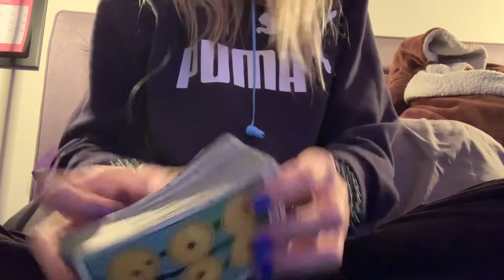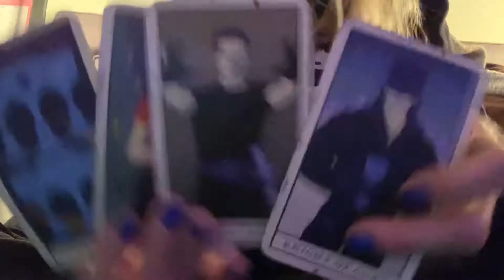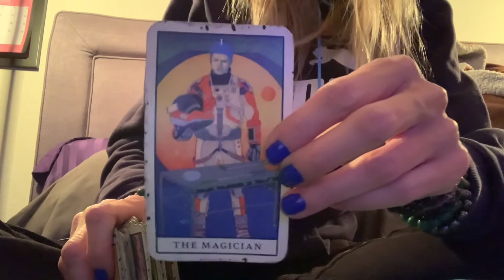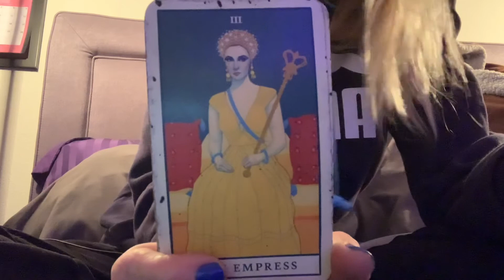Virgo: A Million Miles Away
Shops: wtfLisa Etsy and wtfLisa EBay